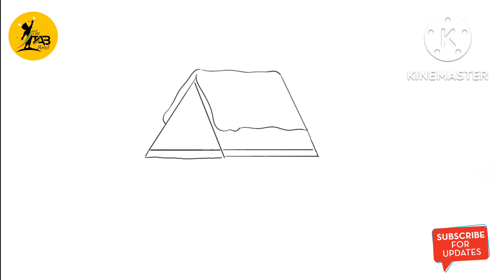Learn to Draw a Switzerland Scenery Easily Step by Step process by The Tab Artist